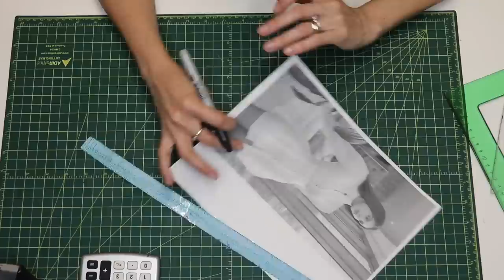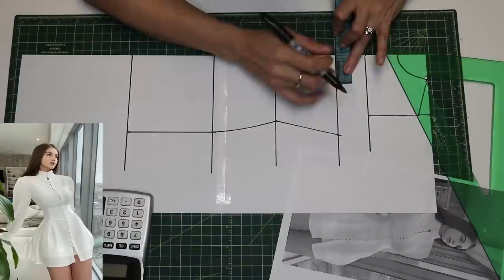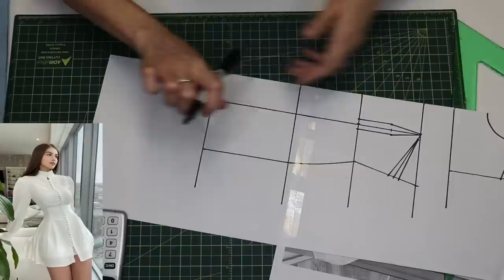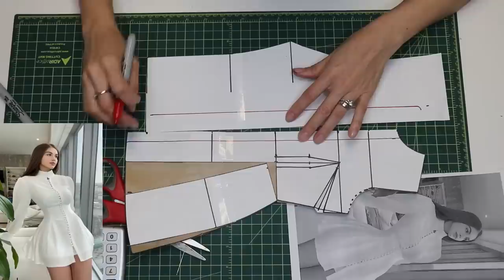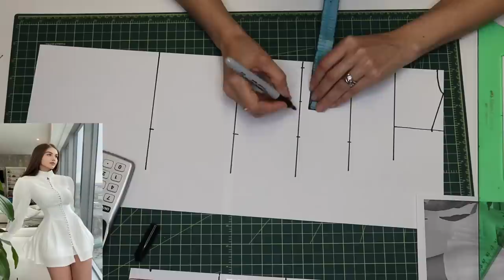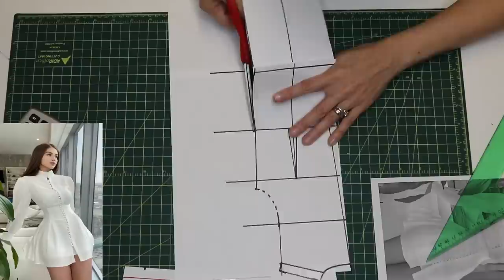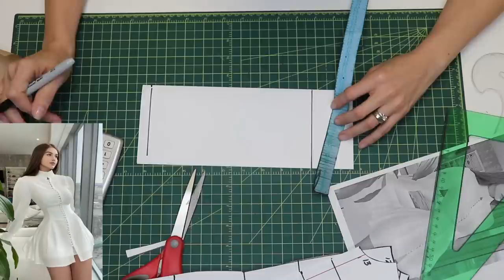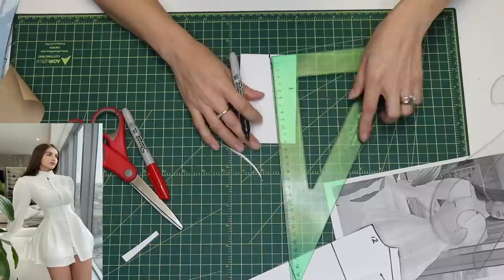PATRON PASO A PASO DE VESTIDO MODERNO CON ARGOLLAS Y BOTONES, TIPS DE ALTA COSTURA/DIY SUMMER DRESS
CON ESTE TUTORIAL PODRAS APRENDER COMO LOGRAR QUE TU S PRENDAS DE ARGOLLAS Y BOTONES QUEDEN CON UNA GRAN CALIDAD Y ADEMAS CONOSERAS UNAS TECNICAS PARA AMPLIAR LOS MOLDES QUE PODRAS APLICAR A CUALQUIER PRENDA COMO BLUSAS, FALDAS, PANTALONES, MANGAS, NO TE LO PUEDES PERDER.